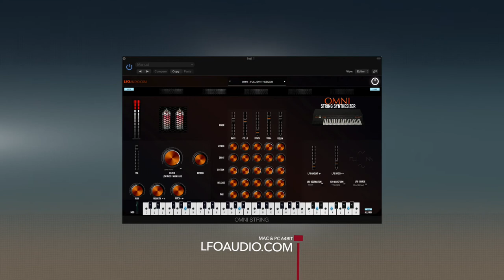ARP Omni String Synthesizer VST Plug-in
No sound enhancements just plain plug-in sound!

OMNI STRING SYNTHESIZER

    FULL VINTAGE STRING SYNTHESIZER
    EXTENSIVELY MULTI-SAMPLED
    351 MB IN SIZE (INSTANT DOWNLOAD)
    FULL MIXER FOR ALL 5 INSTRUMENTS
    INDIVIDUAL PRESETS ALSO INCLUDED
    FILTER , REVERB, LFO
    ALL INSTRUMENTS HAVE THEIR OWN ADSR, PAN & VOLUME

OMNI SYNTHESIZER Library was created:

Authentic OMNI VINTAGE STRING SOUND like never before. Recorded with PRYSIM Sound Converters and Tube Preamp. Mix the Instruments together just like the real synthesizer. This is Not just a Digital Imitation but a beautifully Recorded Instrument Library.

SUPPORTED SOFTWARE :
ABLETON LIVE,  REASON 9.5+, CUBASE, REAPER,  DIGITAL PERFORMER, BITWIG, LOGIC, MAINSTAGE, FOR FL STUDIO, SONY ACID,  AND MANY MORE!

COMPATIBILITY: 32 / 64 BIT

    MAC OS X or WINDOWS PC
    VST / AU / VST3